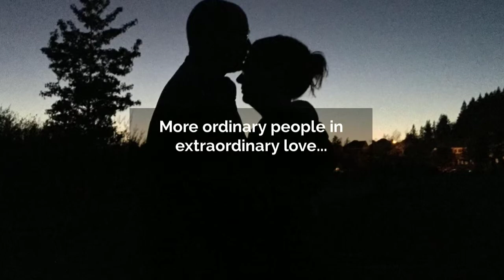Meet Roxanne Snopek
Avid gardener, soup-maker and bread-eater, Roxanne Snopek writes from British Columbia, Canada, surrounded by dogs, cats, deer, squirrels and occasionally bear and bobcat. When she thinks of it, she does yoga and cleans the house. Well, not that last thing.